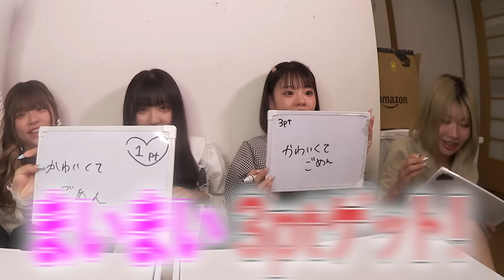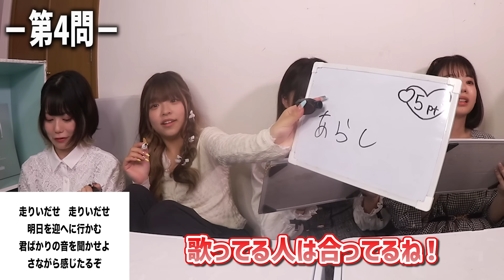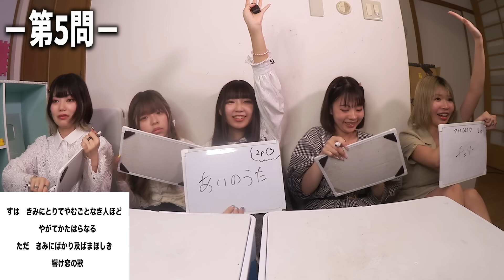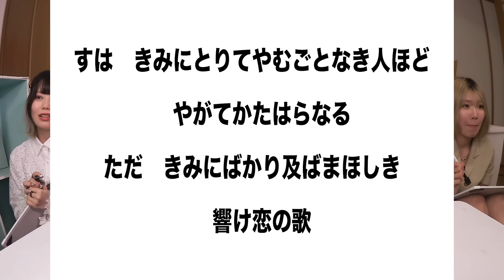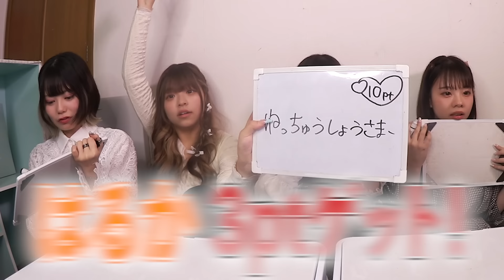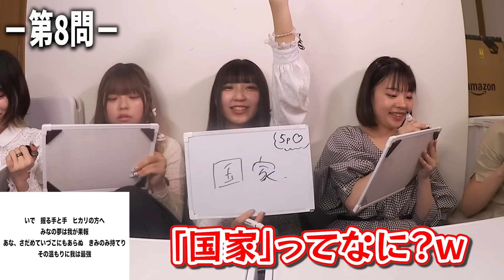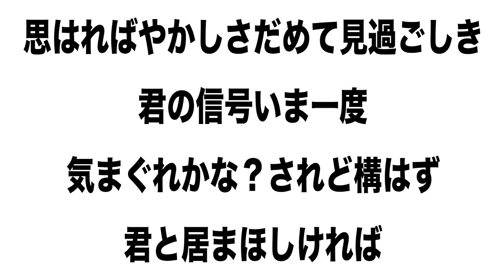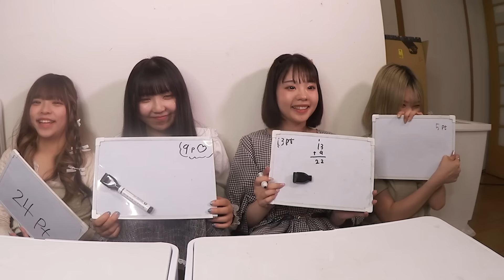【腹筋崩壊】ヒットソングを昔の言葉にしてクイズしたら盛り上がりすぎたwwwww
ワンマンライブ『幸福无量』  開催決定‼️
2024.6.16(日) 代官山UNIT　 開演  17:00
⏬チケットはこちらから⏬

おこさまぷれ〜と。x FR2PON!
無料で会えるお披露目ミニライブ開催決定！

ステミレイツ復活祭 「LIGHTNING REBIRTH」
8/4 (日) KT Zepp Yokohama
【出演者】ステミレイツ/おこさまぷれ〜と。/FR2PON!/BAD IVY

毎日19:30に投稿します『FR2PON!』です！

【SNS】
れんふぁ